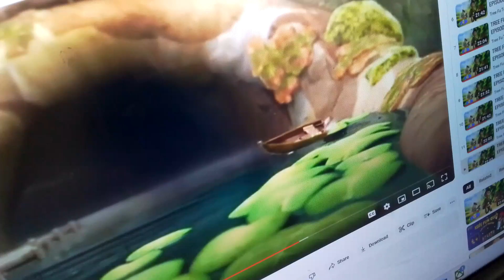1 June 2024